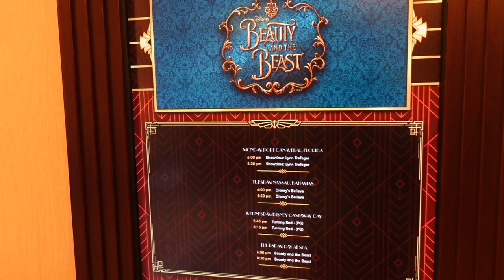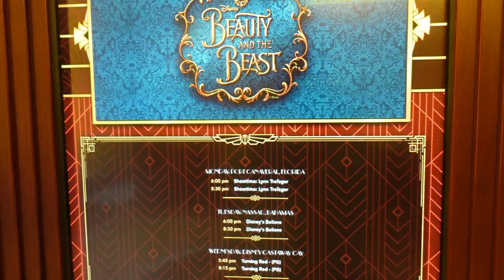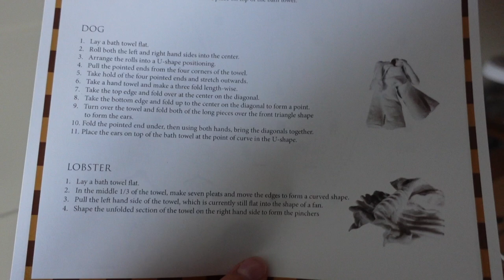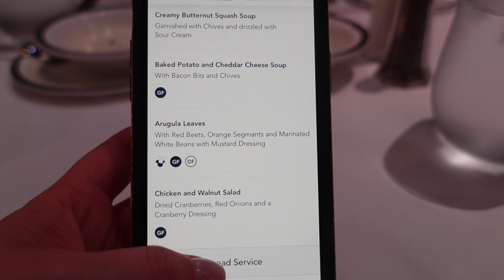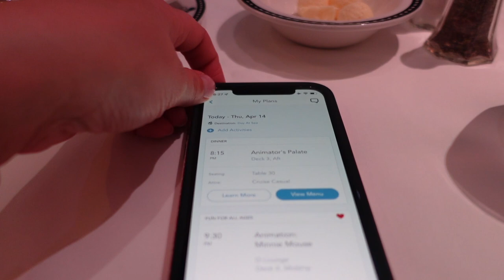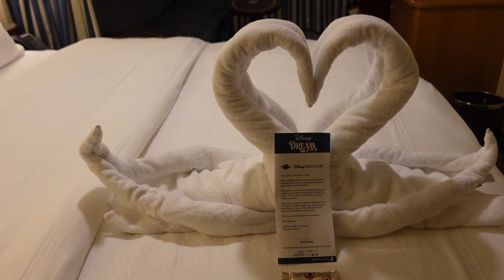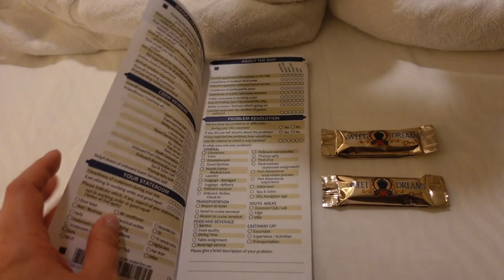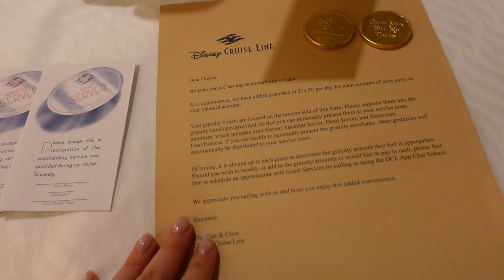Disney Cruise Vlog | Towel Folding, Animator's Palate, Let's Talk Tipping + Bags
Although we liked so many different activities in the DCL Navigator App, we ended up taking it slow on our Day At Sea. We had tons of fun at the towel folding class (highly recommend) and loved the Beauty and the Beast show in the evening. Disembarking the ship was as smooth as could be, but we were sad to go! Many thanks to our awesome Crew members - Bagus, Made, and Pradeep for making our vacation so special. More DCL content to come...☀️

-Camera | Sony ZV-1
-Charging Cable | 10' Micro USB
-Small Tripod | Sony Bluetooth Vlogger Grip
-Large Tripod | Amazon Basics 60" Tripod
-Ring Light | Neweer 18"
-Fill Light | Mountdog Softbox Lighting Kit
-Voiceover Mic

•Comment Policy•
I’m here to share about the things I love and hope you enjoy the content I'm creating. If this channel isn't your style, that's perfectly fine. However, any negative or rude comments will be deleted. This is a positive space for people to hang out. Thank you for helping to keep it that way!